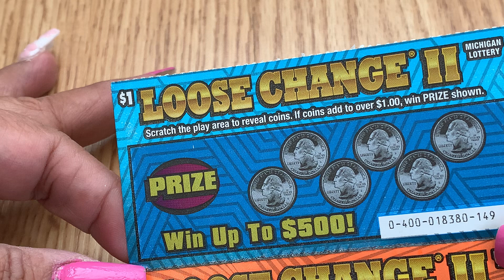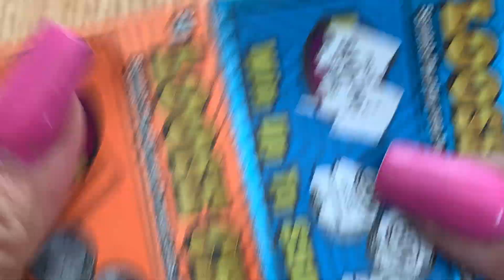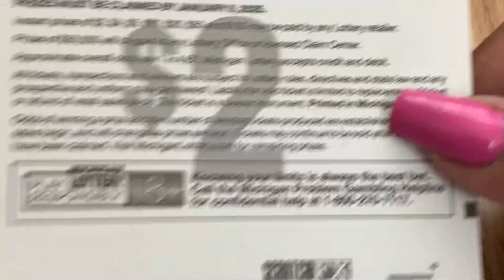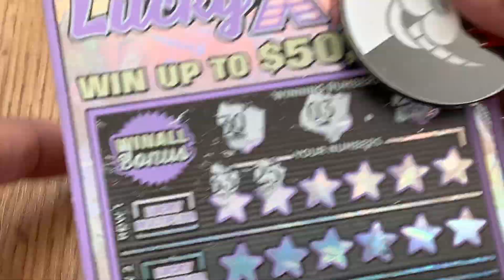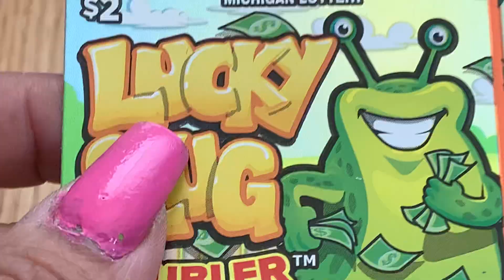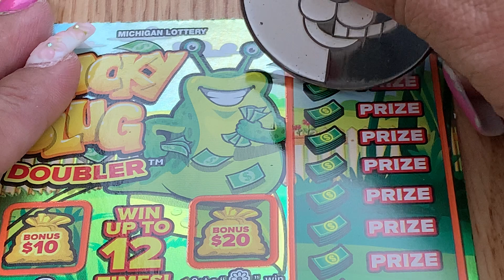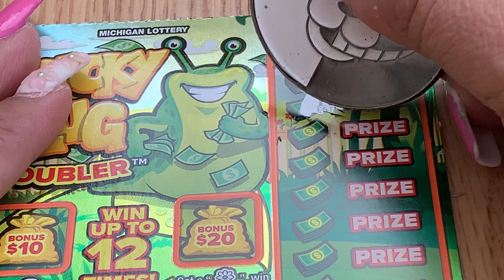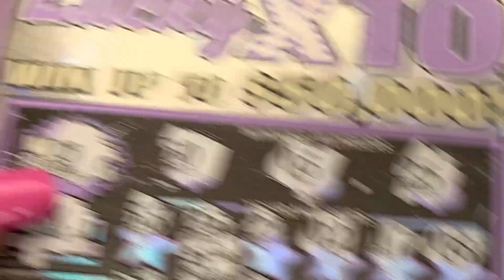Profit 💲💥💰Lucky x10🍀Lucky Slug🍀Loose Change🍀